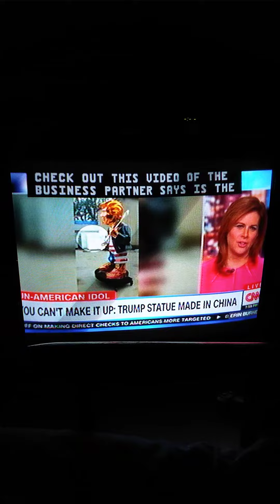Erin Burnett OutFront CNN Outro & AC 360 CNN Short Intro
"Thank You So Much For Joining Us, Don't Forget, You Can Watch "OutFront" Anytime, Anywhere, You Just Have Go To CNNgo, Thanks For Watching, I'll See You Tomorrow, "AC 360" With Anderson, Starts Now."
"And Good Evening."